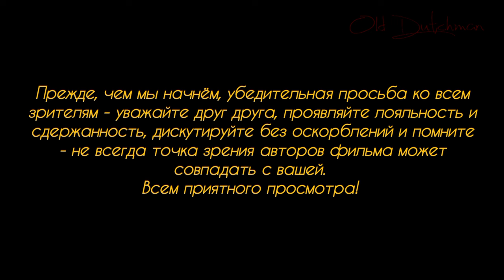Покушение на Д.Трампа.Преступник выпустил восемь пуль.Одна попала в Трампа.Преступник ликвидирован.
Внеочередной выпуск, посвящённый покушению на кандидата на пост президента США Дональда Трампа. В субботу он выступал с предвыборной речью перед своими избирателями в городке Батлер, в штате Пенсильвания. Во время выступления на Дональда Трампа было совершено вооружённое покушение 0 преступник, ранее укрывшийся на одной из крыш ближайших зданий, использовав автоматическую винтовку АР-16, выупслил в свою жертву восемь пуль, одна из которых достигла цели, прострелив Трампу правое ухо. В результате нападения были убиты два ни в чём не повинных человека. Охрана Дональда Трампа ликвидировала преступника. Им оказался 20-летний житель Пенсильвании. Что послужило мотивом для совершения преступления, ещё предстоит выяснить следователям.
Дональд Трамп вне опасности, ему оказана необходимая медицинская помощь.
Подробности в выпуске.